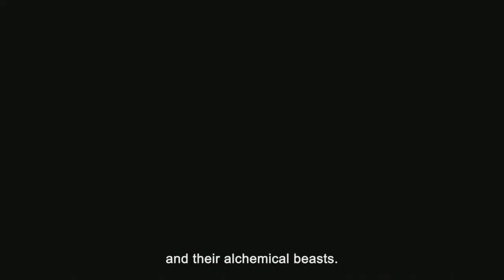15 minutes of Confrontation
Bunnymancer takes a look at Cyanide's latest game "Confrontation"